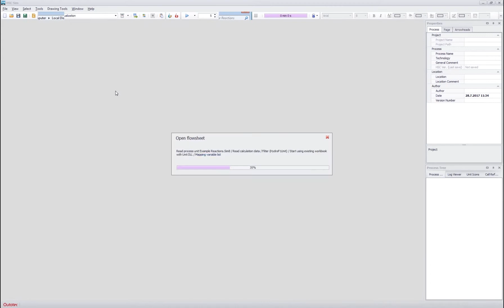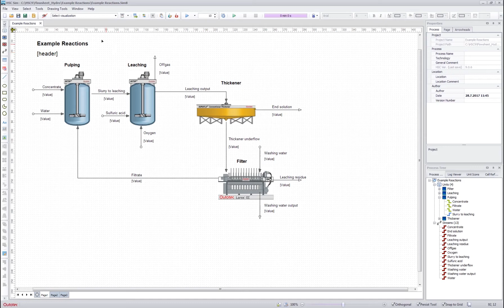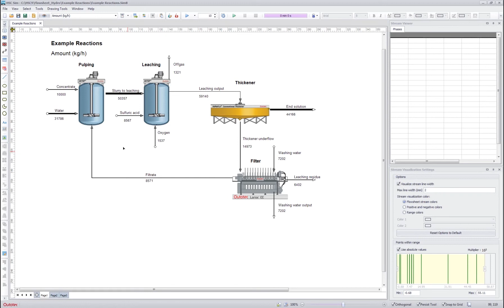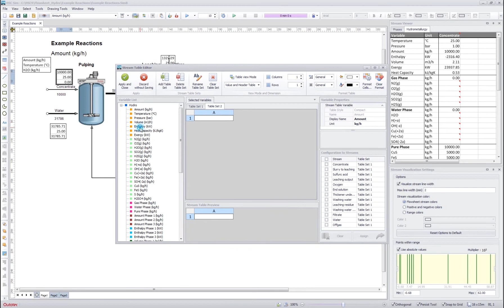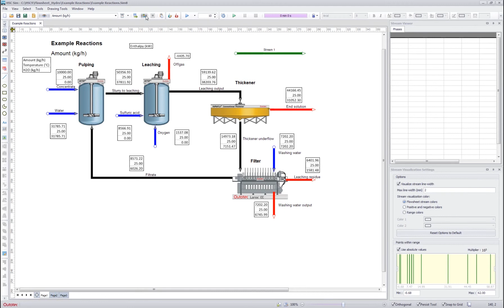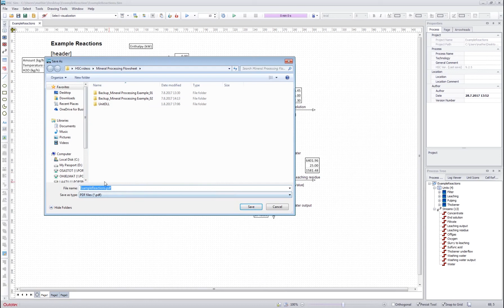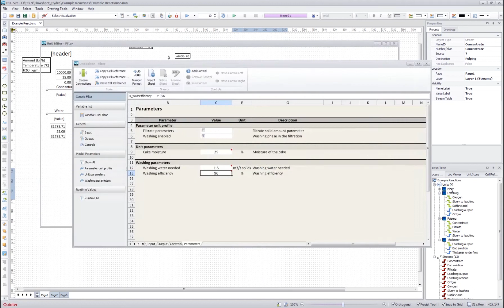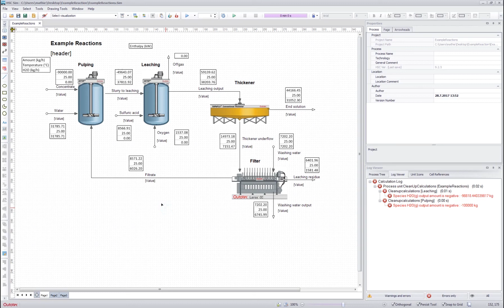HSC Sim, Basics 3 – Visualization and log viewer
This video shows how to visualize the calculation data from the flowsheet and how to use the calculation log in the HSC Sim 9. The visualization part includes using different measurement units, selecting different visualization values, using stream viewer / stream tables and also using the Sankey diagram in the flowsheet.